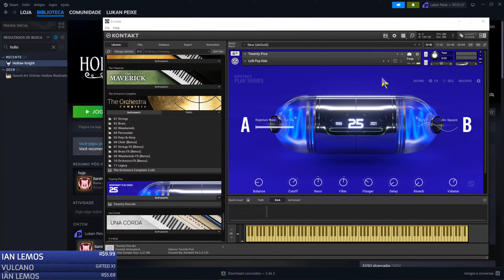HOLLOW KNIGHT ► Os mistérios da Trupe do Grim só aumentam #21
Ainda existe coisas a se resolver com a Trupe do Grim, levando as coisas para um caminho inesperado, mas talvez, tenha sido o certo a se fazer!

Hollow Knight começou com lives feitas na extinta Streamcraft, depois voltamos com lives no PK2P e fomos até o fim. Os episódios estavam sendo editados pela Vanessa e postados no antigo PK2Bonus, mas a partir do episódio 15 começou a ser editado pelo Nmask e postado no PK2Play.